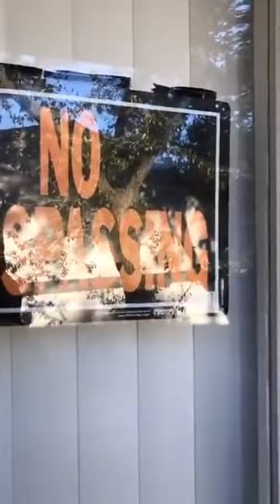Houston Crip Goes Off On Rizzo Rizzo For Calling Out Charleston White (Dallas WorldStarNews)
streaming Death Around the Corner Life After Death ft @DJGEE TreeDogg Mr. ATM @Napster

twitter @TREEDOGGMRATM @dallasworldstar @YGRATMBOYS

Dallas WorldStarNews @YouTube I Aint Fuckin Wit Yah TreeDogg Mr. Atm feat @Chiraq40 prodby @coolkennedy @ReverbNation @YGRATMBOYS @TREEDOGGMRATM @JeffGeeGarfield @DJGEE @DJGEETV @iamdjgee @YoGotti @khloekardashian @FrencHMonTanA